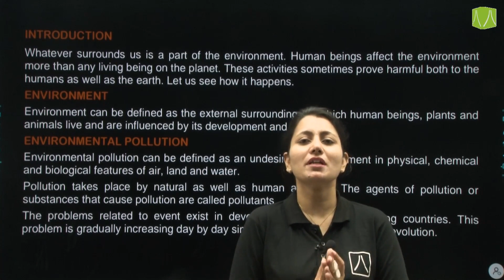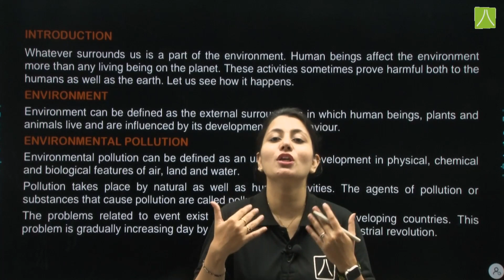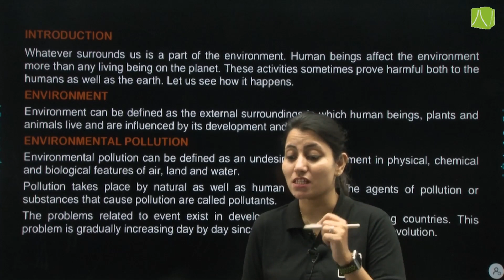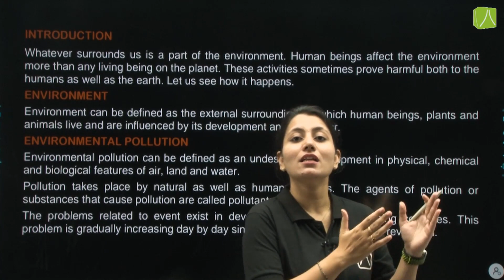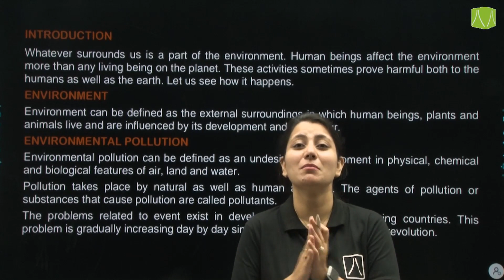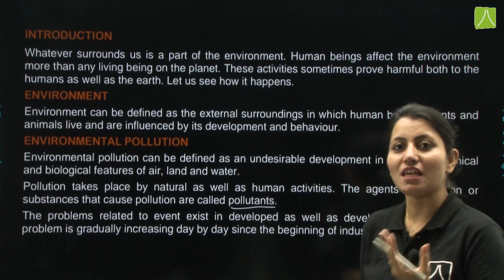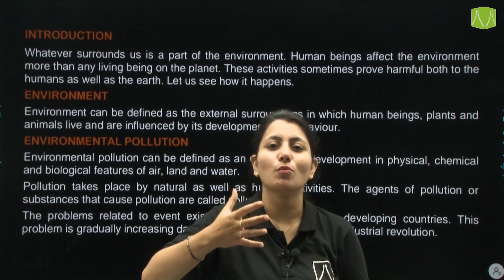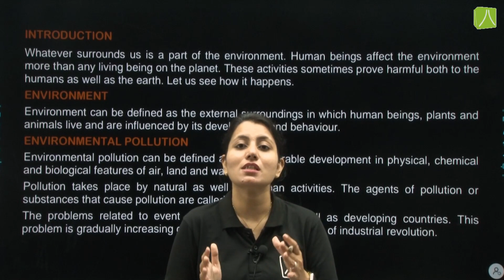Learn about ENVIRONMENT AND POLLUTION | L-1 | SOCIAL STUDIES LEARNING SERIES CLASS 5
Introduction, Meaning of environment and environmental pollution